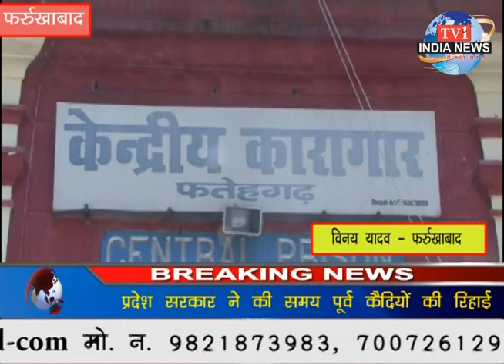tv1indianews - लखनऊ में युवती की निर्मम दहेज हत्या...देखें टीवी 1 इंडिया न्यूज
बीरपाल सिंह - बदायूं
लक्ष्मीकांत शुक्ला - लखीमपुर
विष्णु आशीर्वाद - दौसा
राजेश कुमार मौर्य - रायबरेली
करण - जटवाड़ा
आर के सिंह - हरदोई
विनय यादव - फर्रुखाबाद